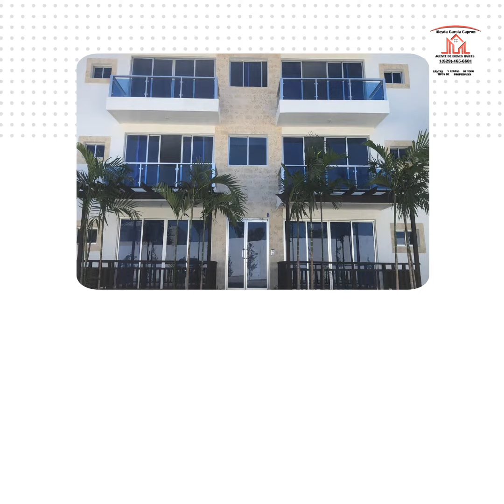Apartments for sale And Rent in Puerto Plata City DR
Furnished and unfurnished apartments available for rent.
consists of:

Available in first, second and third level.
three bedrooms, two bathrooms, room services, living room, kitchen, laundry area.
rental prices from US $ 650 without furniture and from US $ 850 furnished
120 square meters of construction

consists of:

120 square meters of construction.

house for sale in puerto plata 3 1/2 bedrooms  4 bathrooms  living room  dining area  upper floor lounge  second floor balcony  walk-in closet  swimming pool -jacuzzi specially.

romantic views of the mountains and amazing sunsets are part of daily life in this fabulous 6 bedroom house for sale near puerto plata  dominican republic.

home for sale puerto plata dominican republic - 6 bedroom home available in puerto plata dominican republic.
mountain view house for sale in dominican republic near puerto plata. puerto plata house for sale in the dominican republic. spacious 4- bedroom house for sale in puerto plata dominican republic.
learn more about this puerto plata dominican republic villa .

Dominican Republic Puerto Plata
puerto plata homes for sale - puerto plata dominican republic homes for sale